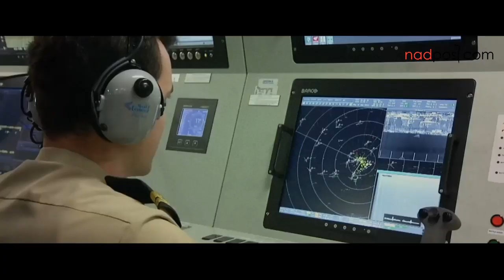CANGGIH..!! Amerika Kembangkan Kapal Laut Tempur Tanpa Awak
Amerika Serikat berencana membuat kapal tempur robot bernama Nomars.

Nomars merupakan singkatan dari No Manning Required, Ship, dan itu adalah bagian dari rencana DARPA.

Pihak DARPA ingin merancang kapal laut yang tidak memerlukan manusia di dalamnya. Sama halnya seperti sebuah pesawat udara tanpa awak.

Dengan menghilangkan elemen manusia dari semua pertimbangan desain kapal, Nomars akan menunjukkan keuntungan yang signifikan, termasuk ukuran, biaya, keandalan di laut, kemampuan bertahan terhadap kondisi laut, tahan dari serangan musuh, tahan dari gangguan, dan efisiensi hidrodinamik, yaitu optimisasi tanpa mempertimbangkan keselamatan atau kenyamanan kru.